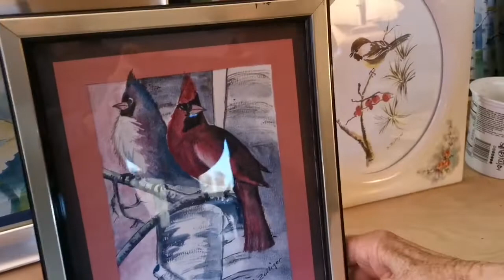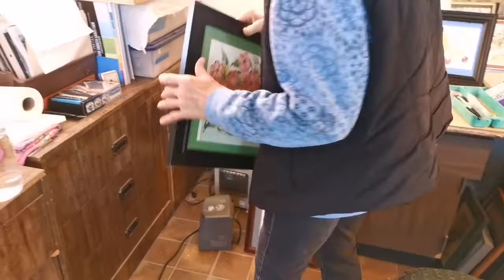The Art Studio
Sherelle is getting ready for her family Easter party.